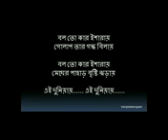Boloto kar isharae bangla islamic song bangla nasheed hamd nat e rasul islamic gazal